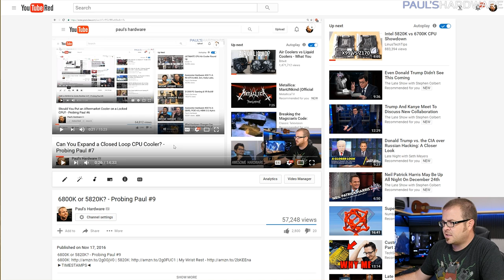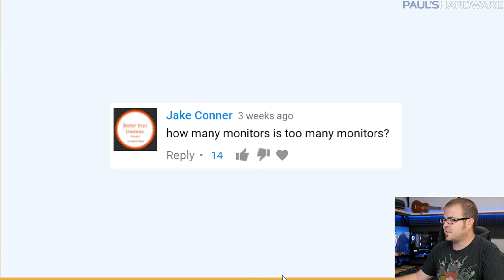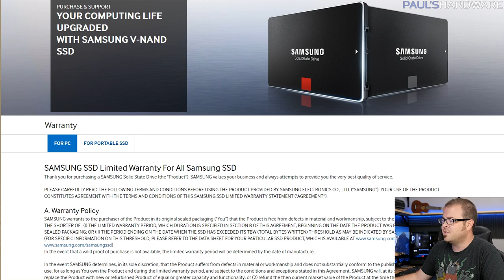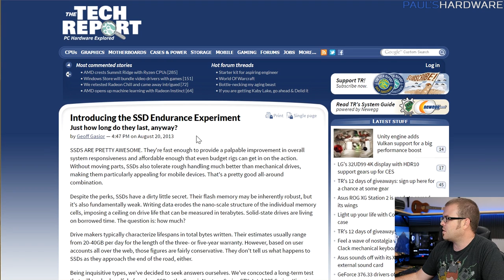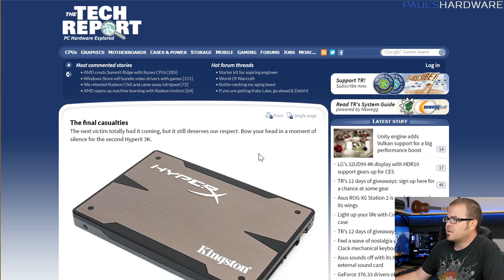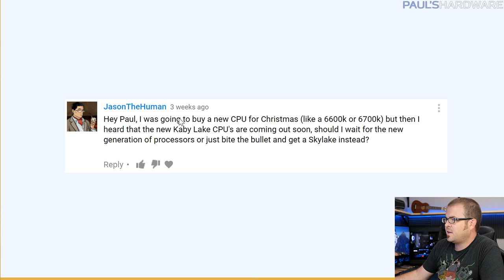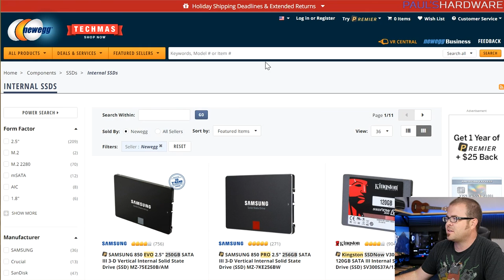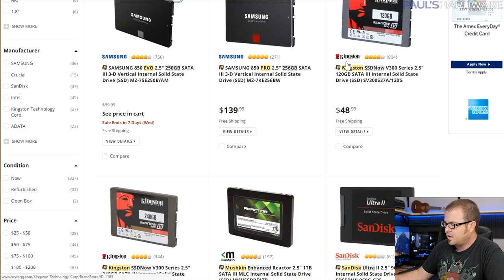Buy Skylake Now or Wait For Kaby Lake? - Probing Paul #10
My Wrist Rest (a regular question I get)
►TIMESTAMPS◄
0:35 - Where's the beard?
1:13 - How many monitors is too many monitors?
2:50 - Do SSD endurance ratings matter?
7:15 - Is it worth buying a laptop with the new 10-series GPUs?
8:24 - Buy Skylake now or wait for Kaby Lake?
10:03 - What brand of 2.5 inch SSD would you recommend for the average consumer?

60GB/day = 22TB/year